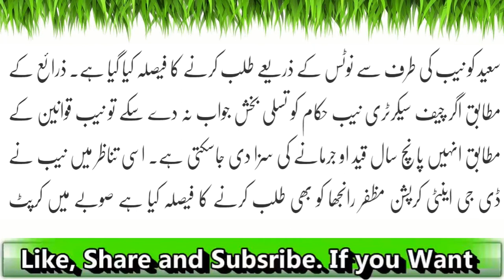2 Mazeed Officers NAB Kay Haathy Charh Gaey| Latest News